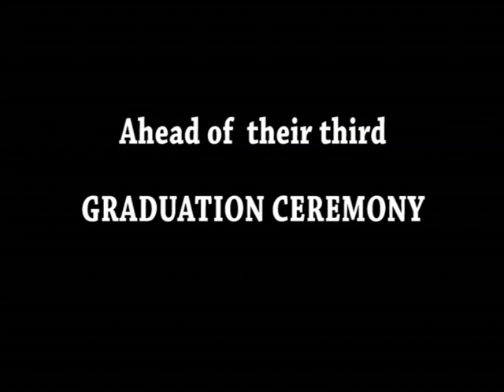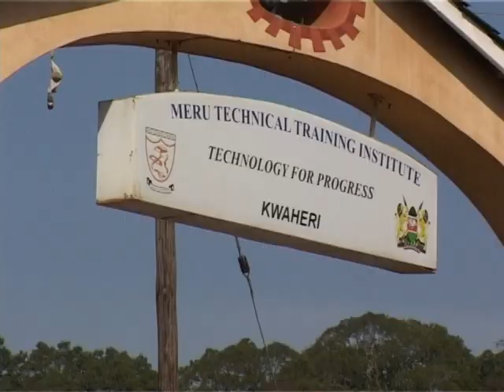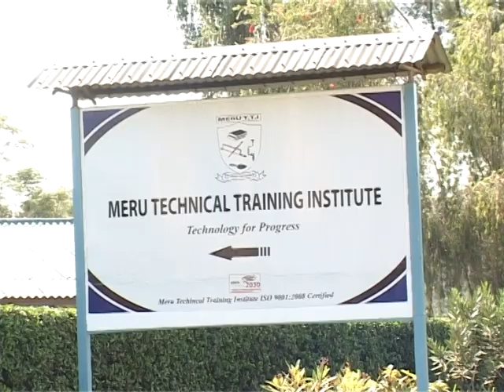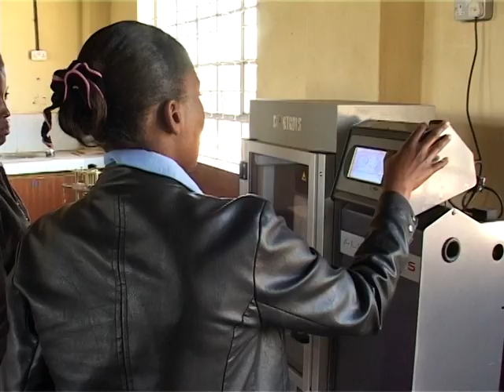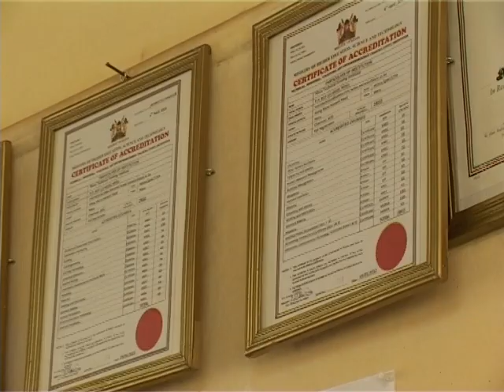MERU TECHNICAL TRAINING INSTITUTE DOCUMENTARY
Meru Technical Training Institute has been in operation since 1956 when it was started by the Meru County Council to train students in various practical skills.
It was then known as the Gitoro technical.
In 1964, the school was handed over to the regional education office and became Meru technical school.
It stared offering two year courses and since then it has undergone a lot of transformation that include being upgraded to a technical vocational training school in 1969 and technical secondary school in 1973.
The institute was upgraded once again to technical training institute in 1986 and now it is warming up to become a national polytechnic.
The vision of the school is to become an international centre of excellence in technical and industrial training.
Located three kilometers west of the Meru town central business district in Meru County and on the environs of lower Imenti forest along Meru Nanyuki road, Meru technical training institute has become the ideal school for many people.
To give the institute a new face beautiful landscaping is in progress to enhance the panoramic view of the institution.
As the country warms up to the realization of vision 2030 the mission of the Meru technical training institute is to provide technical industrial vocational and entrepreneurship skills for producing dependable human resource for commerce and industry.